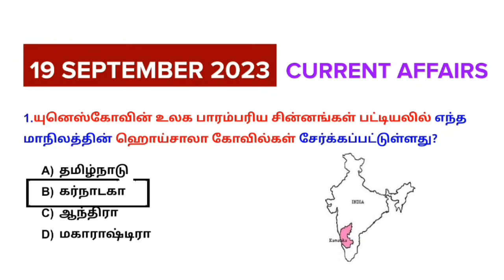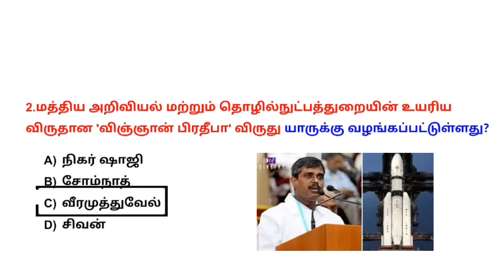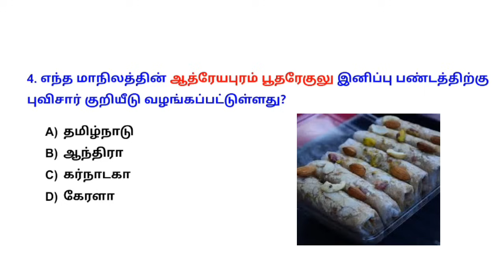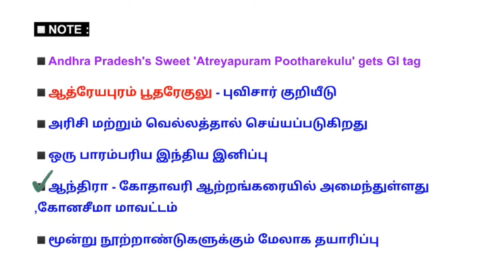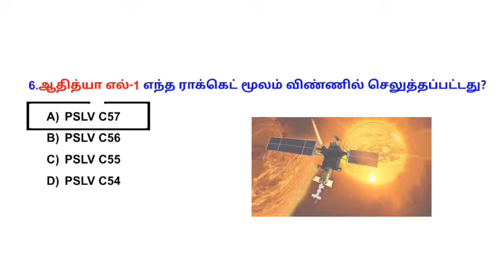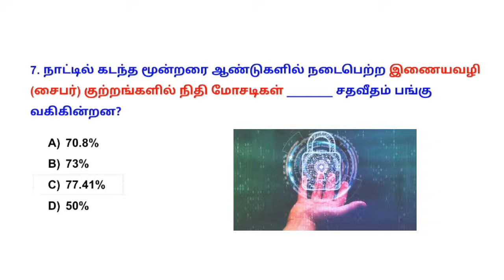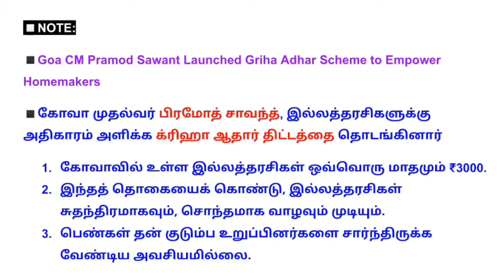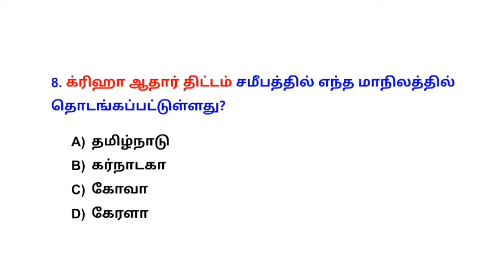19 September 2023 today current affairs in Tamil | Tnpsc | RRB | Bank | Tnusrb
19 September 2023 today current affairs in Tamil | Tnpsc | RRB | Bank | Tnusrb

📚Tamil test batch (Tnpsc Group2 &Group4) - Fees -₹250
Last date: 7 September

📚 Tnusrb PC test batch - Fees -₹300
Last date: 15 September

📚 Tnpsc Group 2 & Group 4 GK test batch: Fees -₹500
Last date: 20 September

💰Google pay/ Phonepe no: 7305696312
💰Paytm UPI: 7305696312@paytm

🎯payment details.
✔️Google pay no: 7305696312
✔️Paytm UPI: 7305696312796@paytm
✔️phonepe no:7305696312